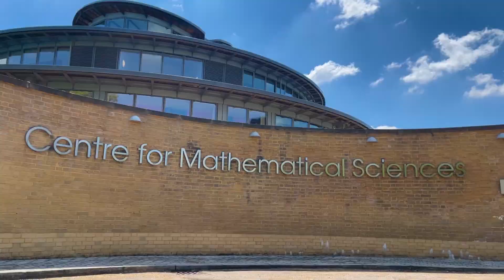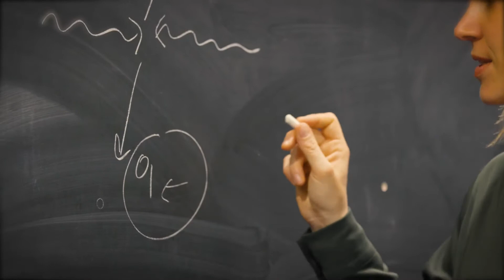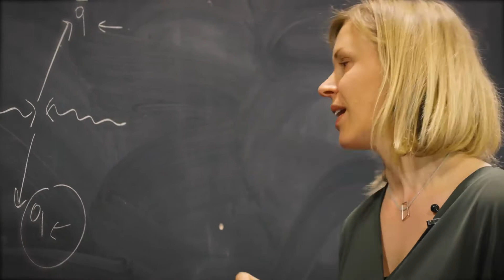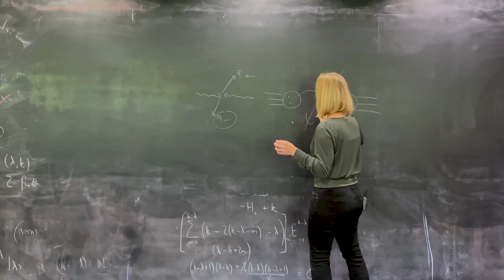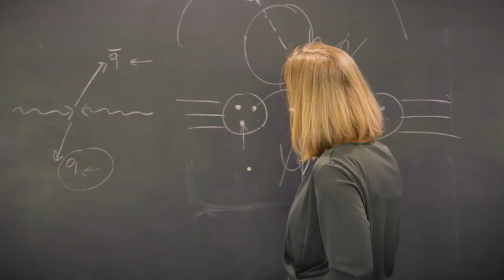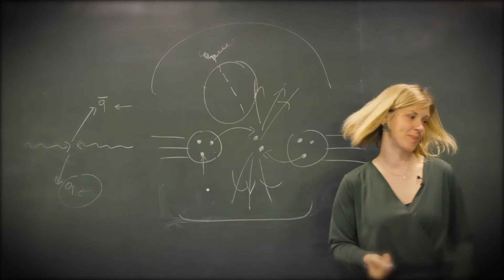Maths ∑ Newnham College - a film by Birgitta Olofsson featuring Dr Maria Ubiali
FELLOW DR MARIA UBIALI FINDS BEAUTY IN THE UNKNOWN IN A FILM SPECIALLY COMMISSIONED FROM BIRGITTA OLOFSSON